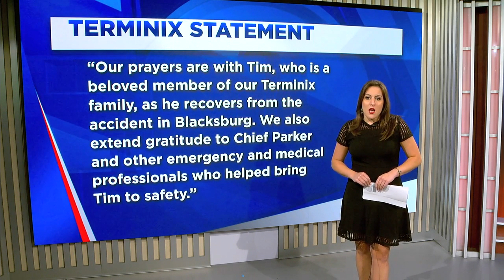Man rescued after 15 hours in flipped Terminix truck in Cherokee Co.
A former sheriff's deputy sprang back into action when he saw a truck flipped in an embankment in Cherokee County. (6/19/2019)